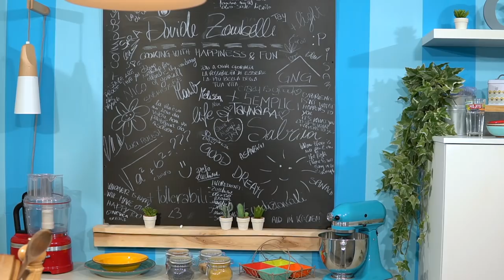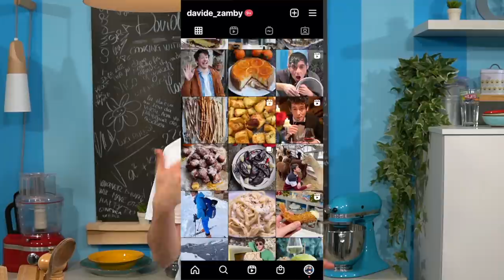TORTA SALATA DI ZUCCHINE: LA PIÙ FACILE CHE C'È – BUONISSIMA, filante in superficie |Davide Zambelli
La torta salata alle zucchine è un antipasto, un piatto unico ma anche un primo veloce adatto per uno snack o uno spuntino leggero e delicato. Si può fare con la pasta sfoglia, la pasta brisè oppure con un metodo ancora più leggero ed economico, ossia con un impasto con pochi grassi e con pochi altri ingredienti. Alcuni fanno proprio una torta, piuttosto soffice ma secondo me troppo farinosa. In questo caso la facciamo morbida e umida, con tante zucchine nell'impasto ma deliziosa e con addirittura la superficie filante, golosissima 💚

Oggi scrivo da Lazise perché mi sono preso 3 giorni di pausa per staccare ma in realtà attacco lo stesso perché sto pubblicando un nuovo video. Più rapido del solito e veloce (dura solo 3 minuti e 50 secondi, stranissimo rispetto ai miei standard) e presenta una ricetta che praticamente tutti conoscono: la torta salata alle zucchine.
Chi non la conosce abita su Marte è per quello 😂

Ci sono tantissime varianti e sono tutte molto buone e poi versatissime perché le zucchine si trovano tutto l'anno e piacciono a chiunque.
Ci sono le classiche versioni con la pasta sfoglia, quelle con la pasta brisè per averle magari più eleganti e dalla consistenza più frollosa, quelle con la pasta sfoglia, leggerissime e molto sfogliate. Poi se si vuole essere ancora più raffinati trovate la versione con la pasta frolla salata o con la pasta matta, fatta con pochissimi ingredienti ma dalla consistenza croccante che crea un bel contrasto con il ripieno più cremoso.

Poi ci sono proprio delle versioni più soffici, proprio come se fossero delle torte, però salate, con il lievito e più farina, però spesso tendono ad essere asciutte se non si trova l'impasto giusto o se non si trova il giusto bilanciamento tra impasto e zucchine, che in questo caso è meglio se sono grattugiate.

La torta che vi presento qui è buonissima, fatta con pochi ingredienti ma comunque gustosa, con tante zucchine, cosa importante non solo per mangiarne di più ma anche per consumare tutto d'un colpo quelle che avete in frigo già da untò di giorni che magari tendono a non essere più belle sode.
La consistenza è abbastanza simile a quella di una frittata dato che ci sono le uova e pochissima farina, ma comunque più soffice, areata, grazie alla presenza di yogurt e formaggio e comunque più saporita.

Io la adoro sopratutto fredda, quando è caldo e ci si vuole rinfrescare nutrendosi. Ma se la mangiate calda o tiepida è perfetta se la guarnite in superficie con il formaggio che la rende filante e ancora più buona. Potete metterci quello che preferite: io sono andato di provola, ma va bene l'emmental, la mozzarella per pizza o il formaggio che preferite. L'importante è che non sia acquoso o troppo saporito perché andrebbe a coprire eccessivamente il sapore delicato delle zucchine.

Un pò di erbe aromatiche per dare sapore, io ho messo il prezzemolo ma ci sta benissimo anche l'erba cipollina, l'aneto o il timo ma anche menta o basilico se volete ancora più freschezza e un pò di cipolla tritata, anche se quest'ultima potete anche non metterla.

Sarà perfetta sia fredda, sia tiepida che calda.
Per un aperitivo, per una cena o un pranzo veloce in ufficio. È completa, trovare tutti i nutrienti dentro, tanta fibra data dalle verdure e soprattutto un gran buon gusto.
Attendo un vostro feedback quando la preparerete 💛